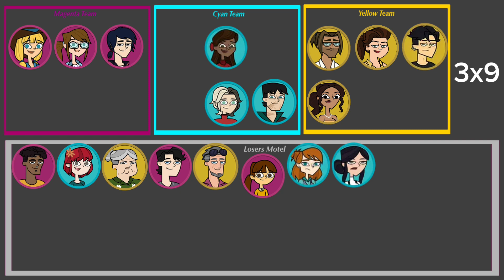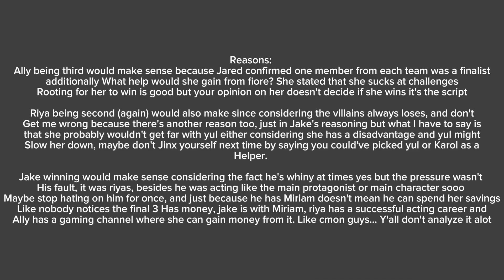Disventure Camp: All Stars! Elimination order/table + Prediction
DC isn't owned by me! It's owned by Odd Nation Cartoons :3